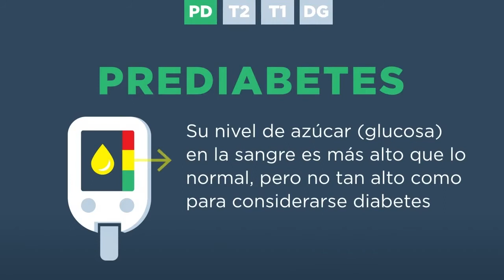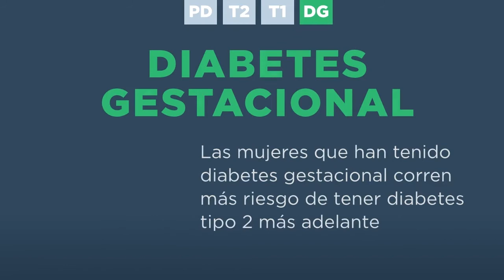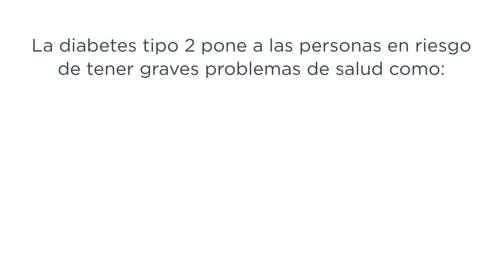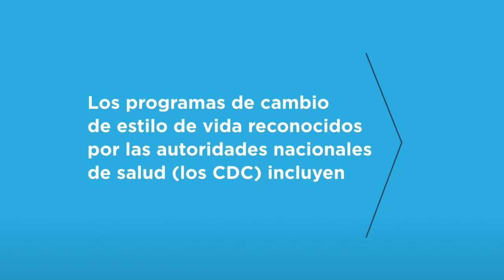Prevent T2 Diabetes - Spanish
Este video provee una instantánea de lal diabetes, los diferentes tipos diferentes de diabetes (prediabetes, tipo 2, tipo 1, y gestacional), los factores de riesgo para diabetes tipo 2, y la manera de prevenir diabetes tipo 2. Programas de prevención de la diabetes reconocidos por los CDC, como PrevengaT2, pueden ayudarle a reducir su riesgo para diabetes tipo 2 por un 58%. Encuentre un programa cerca de usted.